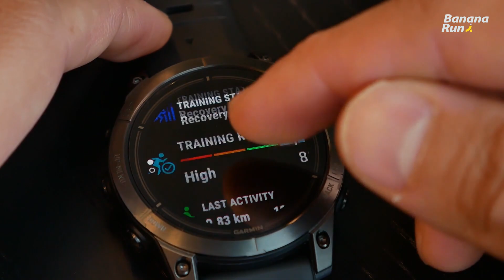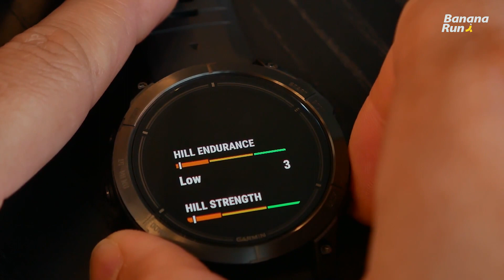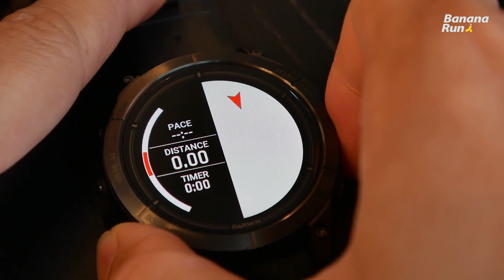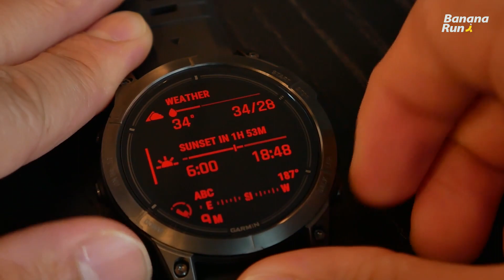รีวิว Garmin Fenix7 & Epix Pro ที่สุดของความโปร | BananaRun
สิ้นสุดการรอคอย! Garmin เปิดตัว EPIX Pro และ fēnix 7 Pro สมาร์ทวอทช์มัลติสปอร์ตระดับพรีเมียมระบบ GPS

Epix Pro มาพร้อมหน้าจอ AMOLED สีสันคมชัด ในดีไซน์แข็งแกร่ง พร้อมด้วยแบตเตอรี่ที่มีอายุการใช้งานยาวนานสูงสุด 31 วันในโหมดสมาร์ทวอชท์ (รุ่น Epix Pro 51มม.) โดยมีให้เลือกด้วยกัน 3 ขนาด ได้แก่ หน้าปัดขนาด 42 มม. 47 มม. และ 51 มม. และยังเพิ่มไฟฉาย LED ในตัวทุกขนาด ให้ผู้สวมใส่พร้อมสำหรับทุกการผจญภัย
fēnix 7 Pro Series มาพร้อมกับการชาร์จพลังงานแสงอาทิตย์ที่ออกแบบมาเพื่อช่วยให้คุณดึงศักยภาพออกมาได้อย่างเต็มที่ และข้อมูลอินไซด์ด้านสมรรถนะระดับมืออาชีพ แผนที่อัปเกรดเพิ่มความสามารถมากยิ่งขึ้น และฟีเจอร์ติดตามสุขภาพตลอด 24 ชั่วโมง
หาเพื่อนคู่ใจไปทำกิจกรรมได้ที่ :
Garmin Fenix 7 Pro
Garmin Epix Pro
✔️ ฟรี Film กันรอย (เฉพาะรุ่นที่ร่วมรายการ)
✔️ ฟรี Member รับส่วนลดและสะสมแต้ม แลกรับสิทธิมากมาย
✔️ ฟรี ส่งไปรษณีย์ EMS รวดเร็ว ทันใจ
✔️ ฟรี กรุงเทพฯ มีบริการส่งด่วน รอรับของได้เลยใน 2 ชั่วโมง
✔️ เครื่องศูนย์ไทยแท้ ดูแล แนะนำและให้คำปรึกษาตลอดการใช้งาน จากผู้เชี่ยวชาญ รู้จริง ใช้จริง
✔️ รับประกันศูนย์ไทย 1 ปี พร้อมบริการ Door to Door Service
แชทคุยกัน:
เพราะเราไม่ใช่แค่ร้านขายอุปกรณ์วิ่ง
เราเติมเต็มความรู้ ให้การวิ่งสนุกขึ้น

หมุดเวลา
0:00 intro
0:30 Hardware ที่อัพเกรดมา
2:29 Software ที่เพิ่มเข้ามา
7:47 เลือกยังไงดีระหว่าง2ตัว
10:02 ขายของ